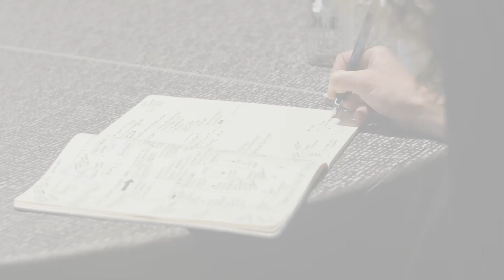La paz social es tarea de todos!!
Lograr la paz social es tarea de todos, es por ello que para  las y los diputados  del PAN en el estado de Guanajuato es premisa trabajar desde el Congreso a fin de lograr sociedades  más seguras.